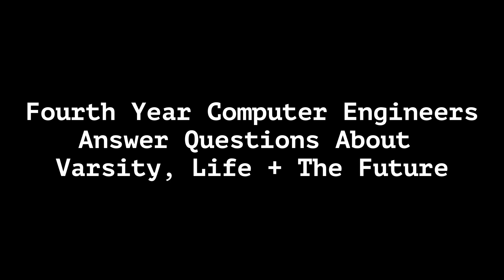Computer Engineers Answer Questions | What Is The Best Part About University?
It's the end of fourth and final year for Computer Engineering and here's my friends answering some interview questions. Check out the rest below...

I'm a fourth-year Computer Engineering student at the University of Pretoria (Tuks) but also do a whoooooooole lot of other stuff.

This video contains friends, future planning, career talk and some door setups.

My name is Mitch Williams and I'm a twenty one year-old living in South Africa. I am really passionate about learning, technology, photography, cinematography, reading, hiking, always improving and am studying Computer Engineering at The University of Pretoria (Tuks). These videos are a way of remembering my life and to possibly help out some other future varsity students get a sense of what they're in for.